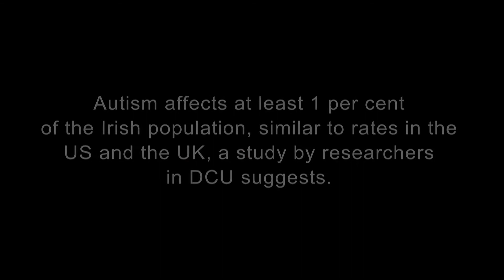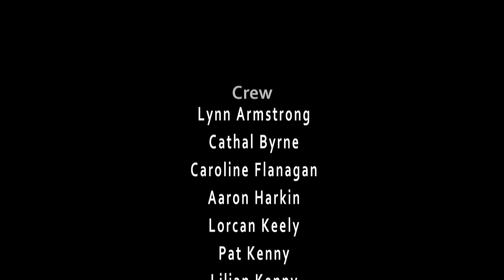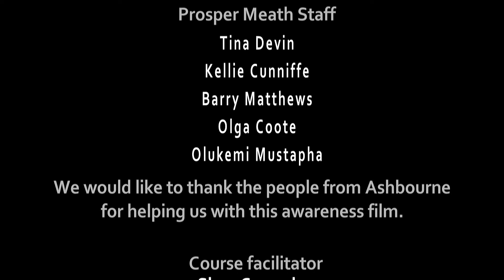I Am Beautiful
This Short film I AM BEAUTIFUL was created by Prosper Meath - Ashbourne and the people of Ashbourne.

The video is about What is Autism?
Can you answer that question?

Course delivered by LMETB Community Education Service - Tutor Shay Casserly